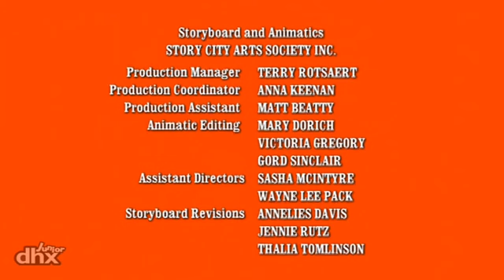Hurray for Huckle (Busytown Mysteries) 112 - The Cheese Car Chomp Mystery / Where's the Hero?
When the mouse family discover someone, or something, has taken a big bite out of their cheese car, Huckle promises to figure out who is putting the bite on the